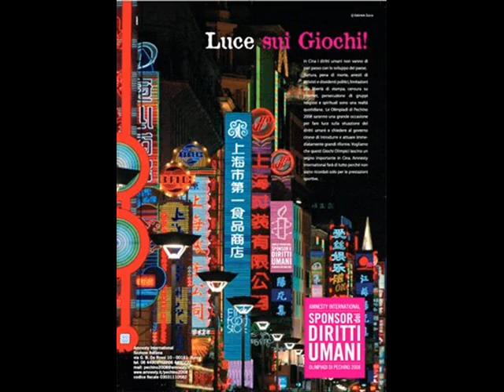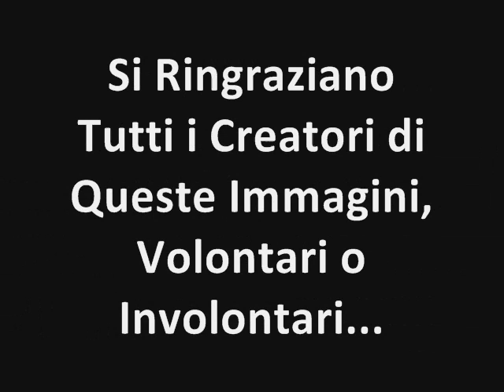Oh!Rizzonti! - Le Migliori Immagini del Blog 2008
Gli Oh!Rizzonti! Vi augurano un buon 2009.
Peace and Love Forever!!!